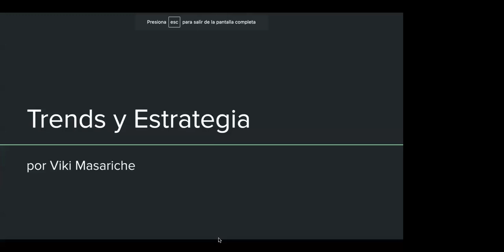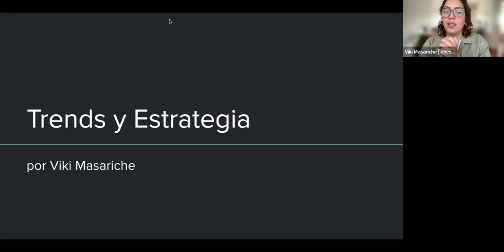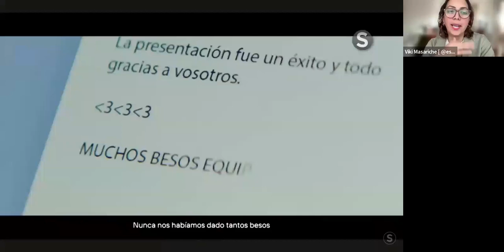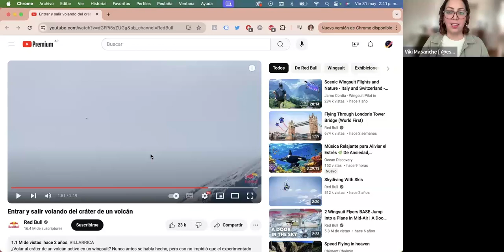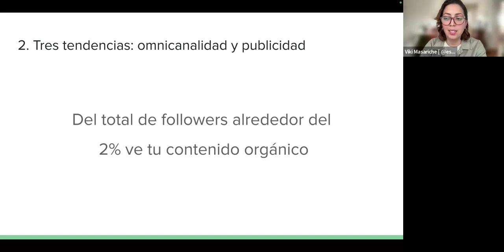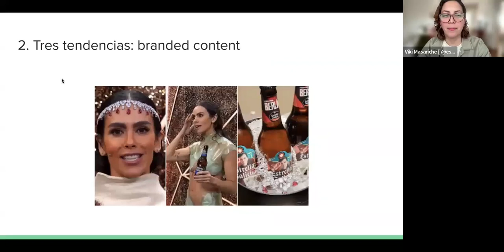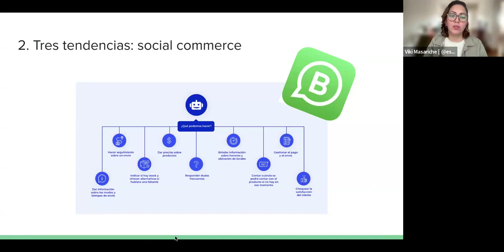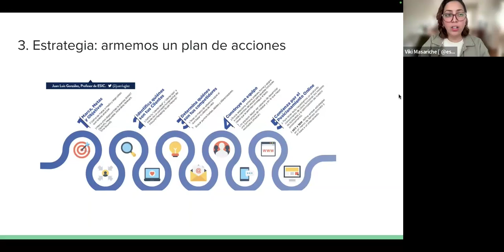Trends y Estrategia | Docente Victoria Masariche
Este taller te proporcionará herramientas para superar las tácticas convencionales y destacar en el dinámico mundo digital.